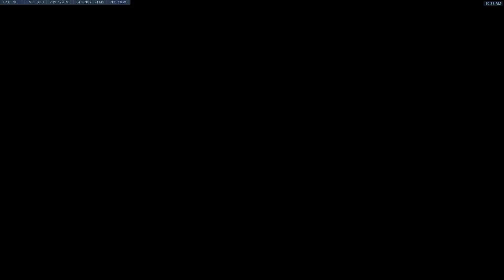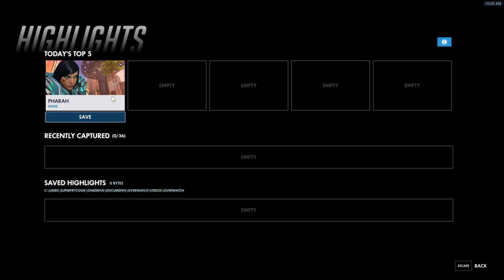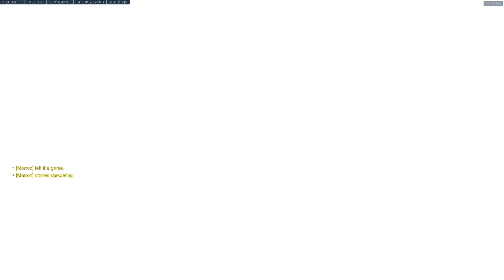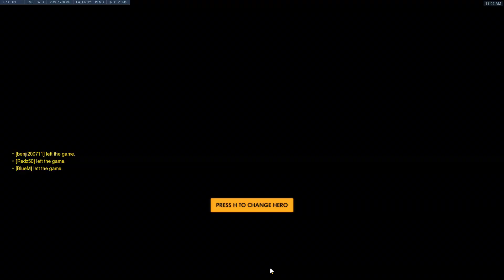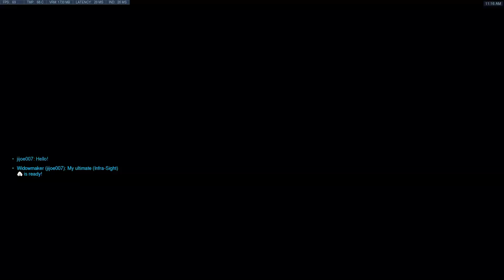Let's Play Overwatch (October 25, 2019) - Quick Play #321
Reporting pro players for cheating...